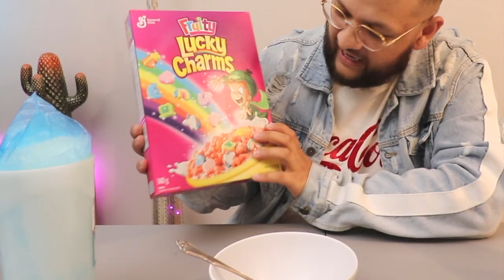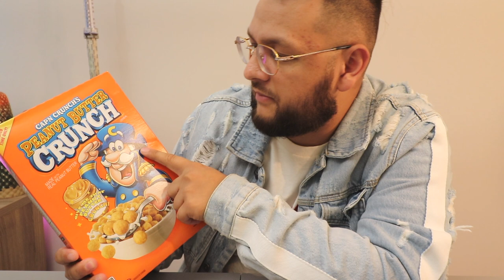Trying all the NEW WEIRD CEREALS of 2020 !! - Strange Cereal Challenge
Today were going to taste every single limited edition cereals of 2020 that i found in 5 different grocery stores trust me i did not feel so good after trying every single flavour!
On this channel we do Fun entertaining Vlogs, a lot of challenges, awesome funny reactions and some crazy Pranks!

hope you enjoy this video as much as i did filming it !

BIG SHOUTOUT TO ALONZO LERONE for Inspiring me to do this VIDEO!

STAY SAFE!